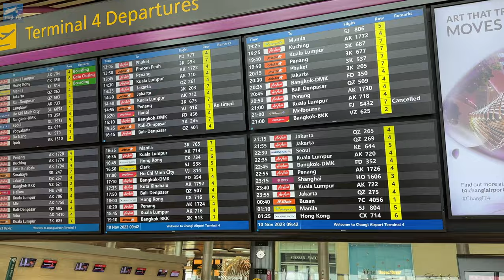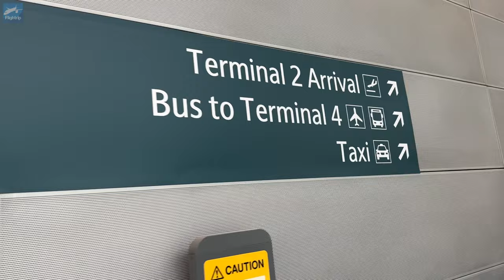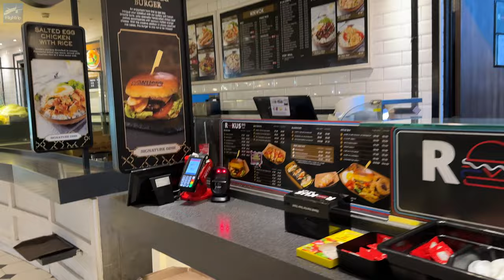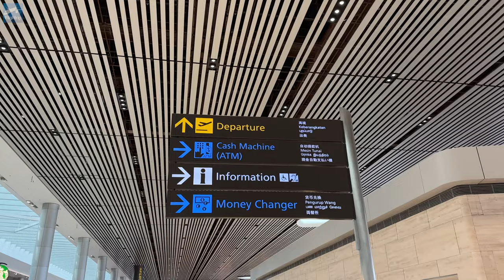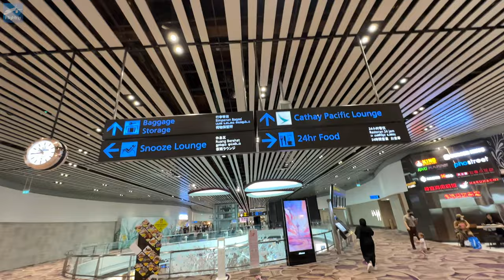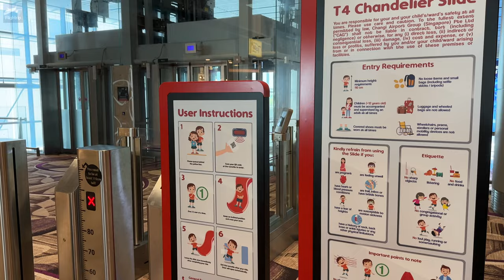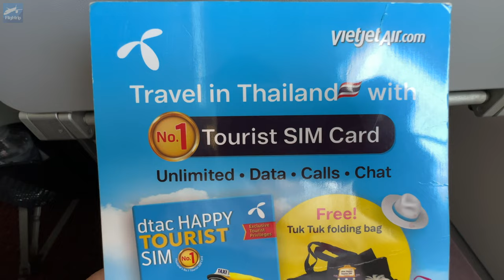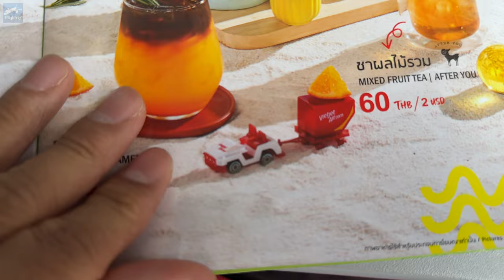Thai Vietjet Air VZ621 A320-214 Singapore(SIN) to Bangkok(BKK) | Trip report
This is a trip report from Singapore Changi International Airport to Bangkok Suvarnabhumi Airport.
The airline is Thai Vietjet Air.
Also, this was my first time using Terminal 4.
Terminal 4 is so luxurious that you won't believe it's an LCC terminal, and it has a variety of facilities that you'll definitely enjoy.
The Peranakan style area, which is part of Singapore's culture, is especially impressive.
The upper part of the shop's wall will be used as a screen, and a 6-minute play will be played.
Visitors can't help but stop and take a look.
In addition, there are many other attractions typical of Changi Airport, such as Singaporean tea brand TWG, Bacya coffee shops, and a food court.
Even if you use LCC, your trip will be more enjoyable.
I recommend departing from Changi Airport Terminal 4.

Flight overview
Airline company : Thai Vietjet Air
Planes : A320-214
Flight number : VZ621
City of departure : Singapore Changi International Airport
Departure time 12:00
Destination : Bangkok Suvarnabhumi International Airport
Arrival time  13:35

00:00 preview of this video
01:04 Flight route information
01:40 To Changi airport
03:30 Changi airport
05:00 Terminal 4
09:13 Airside
13:37 Peranakan theater
15:11 To boarding gate
17:58 Boarding
19:57 Taxiing
20:41 Waiting for takeoff
21:29 Take off
24:33 Outside the window after takeoff
25:05 I had my seat changed
27:57 I look outside
28:23 Lavatory
28:36 Landing soon
29:40 Landing
31:22 Getting off the plane & general review

MUSIC
Diviners feat. Contacreast - Tropic Love